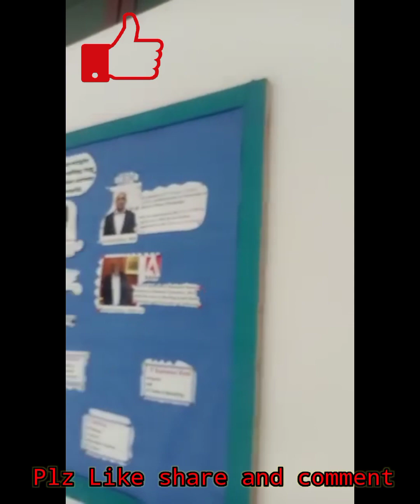A Visit in Vidyagyan School Sitapur UP